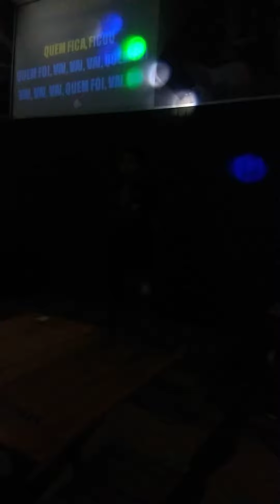Sábado no karaokê e o menino tímido 🎼🎵🎶🎙️🎤